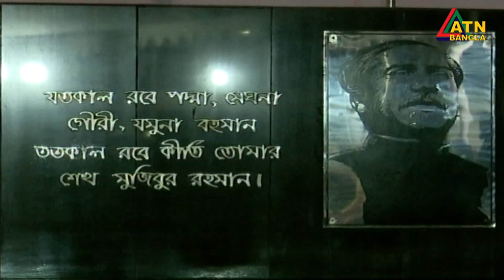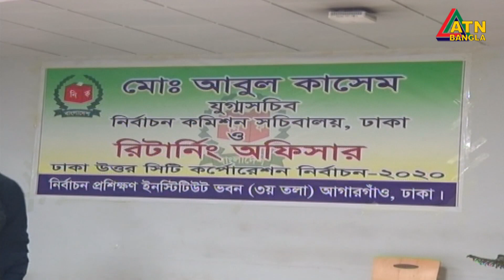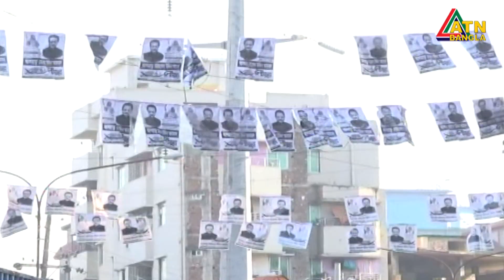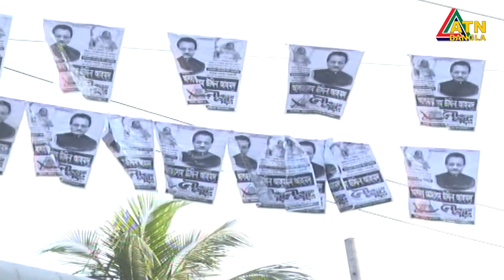এটিএন বাংলা সকালের সংবাদ | ATN Bangla News at 10am || 10.01.2020